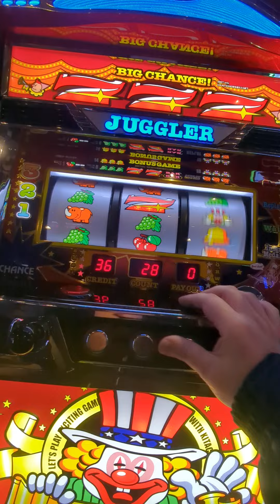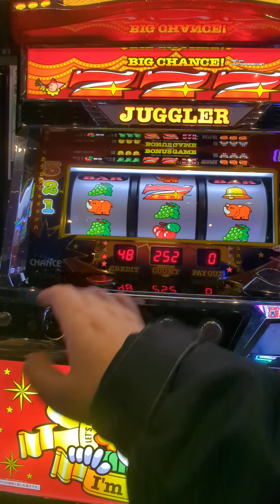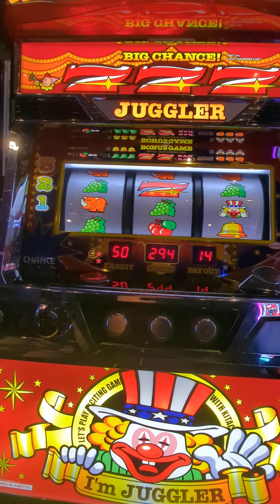2/14またぼいんれー（´・ω・`）